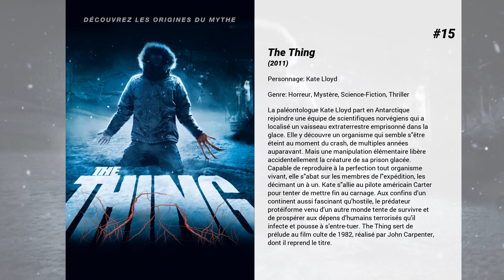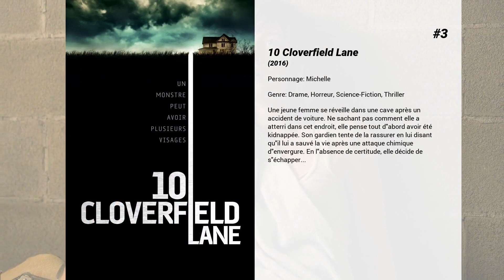Les meilleurs films de Mary Elizabeth Winstead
Les meilleurs films de Mary Elizabeth Winstead nous présente...

15. The Thing
La paléontologue Kate Lloyd part en Antarctique rejoindre une équipe de scientifiques norvégiens qui a localisé un vaisseau extraterrestre emprisonné dans la glace. Elle y découvre un organisme qui semble s'être éteint au moment du crash, de multiples années auparavant. Mais une manipulation élémentaire libère accidentellement la créature de sa prison glacée. Capable de reproduire à la perfection tout organisme vivant, elle s'abat sur les membres de l'expédition, les décimant un à un. Kate s'allie au pilote américain Carter pour tenter de mettre fin au carnage. Aux confins d’un continent aussi fascinant qu’hostile, le prédateur protéiforme venu d’un autre monde tente de survivre et de prospérer aux dépens d’humains terrorisés qu’il infecte et pousse à s’entre-tuer. The Thing sert de prélude au film culte de 1982, réalisé par John Carpenter, dont il reprend le titre.

14. Factory Girl
Une riche et belle jeune femme dont la vie se résume à des soirées d'ivresse aspire à la célébrité. Elle s'installe à New York et fait la rencontre d'Andy Warhol, alors artiste débutant en mal de reconnaissance. Sous sa férule, elle deviendra une icône du milieu artiste underground... et y perdra son âme.

13. Alex of Venice

12. La Famille Hollar
John Hollar, un artiste new-yorkais, emmène sa petite amie voir sa grand-mère qui va être opérée du cerveau.

11. Retour en enfer
Pour sa quatrième aventure, l'inspecteur John McClane se trouve confronté à un nouveau genre de terrorisme. Le réseau informatique national qui contrôle absolument toutes les communications, les transports et l'énergie des États-Unis, est détruit de façon systématique, plongeant le pays dans le chaos. Le cerveau qui est derrière le complot a tout calculé à la perfection. Ou presque... Il n'avait pas prévu McClane, un flic de la vieille école qui connait deux ou trois trucs efficaces pour déjouer les attaques terroristes.

10. Smashed
Kate et Charlie aiment passer du bon temps ensemble. Ils partagent une passion commune pour la musique, les fous rires... et la beuverie. Mais Kate développe peu à peu un comportement alcoolique dangereusement asocial qui met en péril son emploi de maîtresse d'école. Les choses doivent changer, mais ce changement est loin d'être une partie de plaisir. En devenant sobre, Kate devra assumer les mensonges de sa vie, sa mère, les fondements de son couple...

9. Bobby
Los Angeles, 4 juin 1968. L'hôtel Ambassador grouille de monde en ce jour d'élection au poste de gouverneur de l'État de Californie. Dans l'enceinte de l'établissement cinq étoiles, le personnel et les clients sont sur le qui-vive en prévision de la fête organisée ce soir-là en l'honneur du populaire sénateur démocrate Robert Kennedy, qu'on donne déjà gagnant. Avant le lever du jour, le 5 juin, celui qui incarnait l'espoir d'un virage à gauche aura changé les vies d'une vingtaine de personnes, allant des membres de sa garde rapprochée au garçon de table du restaurant, en passant par le gérant de l'hôtel, son épouse esthéticienne, la chanteuse alcoolique du night-club, son mari désabusé, ainsi que d'une demi-douzaine de clients et de supporters du regretté politicien de 42 ans.

8. The Spectacular Now
Sutter est un adolescent brillant, drôle, charmant... et très porté sur la boisson. Son quotidien est chamboulé par sa rencontre avec la timide Aimee, une jeune femme totalement différente de lui.

7. Secret d'état
L'histoire vraie du journaliste Gary Webb, lauréat du Prix Pullitzer, qui a révélé l'implication de la CIA dans le trafic de drogue organisé par des rebelles du Nicaragua vers la Californie, dans les années 80.

6. Faults
Claire est sous l'emprise d'un nouveau culte mystérieux appelé Faults. Prêts à tout pour en faire sortir leur fille, les parents de Claire recrutent l'un des plus grands spécialistes de la "déprogrammation" un rien loser, Ansel Roth.

5. Boulevard de la mort
C'est à la tombée du jour que Jungle Julia, la DJ la plus sexy d'Austin, peut enfin se détendre avec ses meilleures copines, Shanna et Arlene. Ce trio infernal, qui vit la nuit, attire les regards dans tous les bars et dancings du Texas. Mais l'attention dont ces trois jeunes femmes sont l'objet n'est pas forcément innocente. C'est ainsi que Mike, cascadeur au visage balafré et inquiétant, est sur leurs traces, tapi dans sa voiture indestructible. Tandis que Julia et ses copines sirotent leurs bières, Mike...